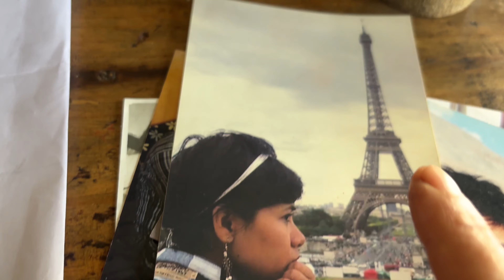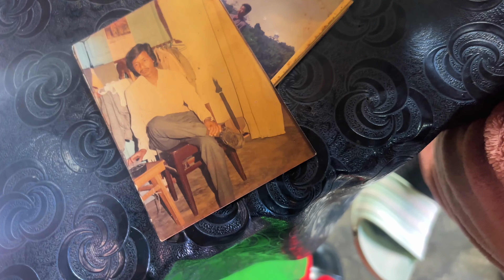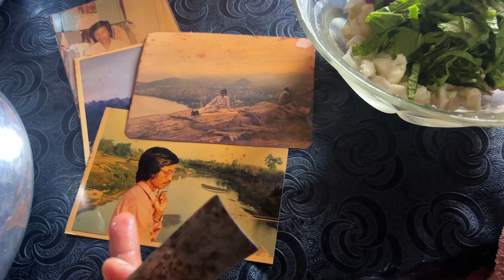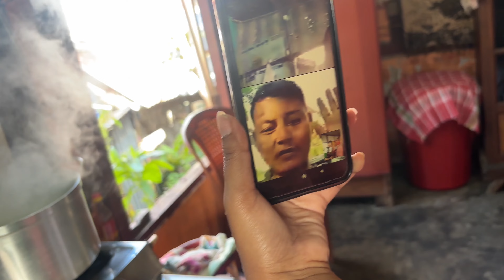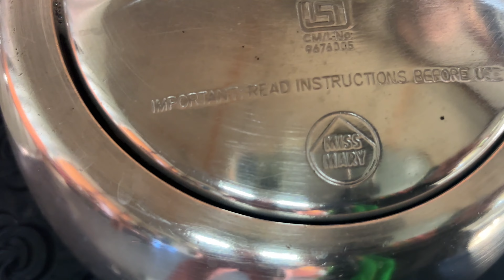Traditional Hmar Food!